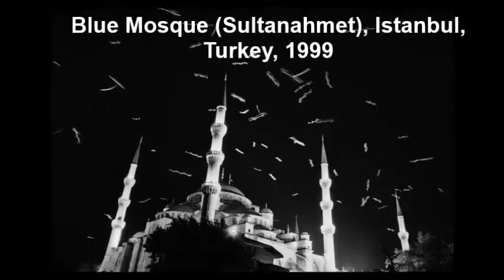Photos by Sebastião Salgado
Fotos do trabalho de um fotágrafo do Brasil, uns dos melhores.